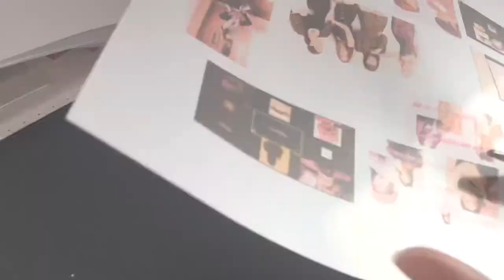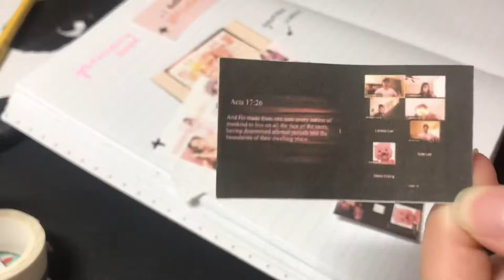january journaling vlog! ✨📔🌱🎵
hello everyone~!! welcome back! i finally finished my journaling video for january!! today, i decided to do a journaling vlog for january! i'm going to be trying to do a journaling video for every month! anyways! so...i joined the BLACKPINK THE SHOW concert! so i wrote that in, started watching a new kdrama, added my youtube videos, and church zooms!! well, enjoy!!

love y'all!!
HADLEY ♡︎

editting app: VLLO for iphone/ipad

✔︎✔︎about:
welcome to my channel!! i'm a creative, artsy, Korean-American, Youtuber!! watch my journaling videos, diy videos, travel vlogs, vlogs, tutorials and all that stuff!! hope you enjoy all my videos as much as i do! subscribe, like, and comment! ❤️✨🌱☁️✌️

how tall are you? the last time i measured, was 5'3"/161 cm

where do you currently live? I live in Orange County, of California

when did you start uploading videos? My first video was on Aug 2, 2019